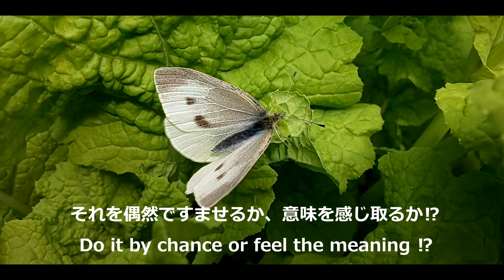白い蝶の「スピリチュアル」な意味 The spirituality of a White Butterfly 흰 나비의 추얼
蝶を見て何を感じるかはあなた次第です！

Please give me a good evaluation

나비에는 이상한 힘이 있습니다
나비의 종류에 의해서 영적도 다릅니다
괜찮다면 공유하세요